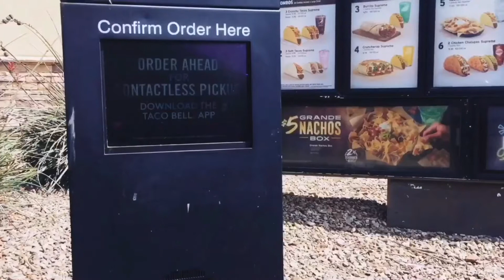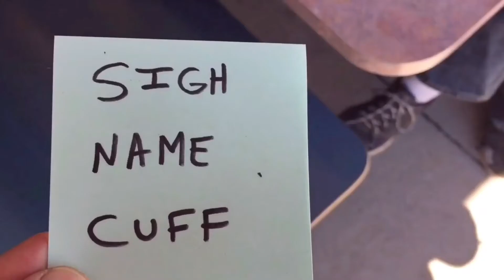BEST OF 2020!!!(FluffMasterProductions!)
Goodbye 2020, Fluff’Fam Thank You for A great year on Youtube! 2021 here we Come!

InShot - Video Editor by InstaShot Inc.